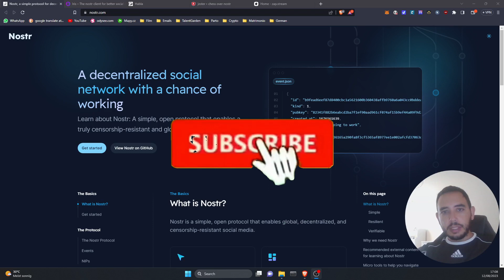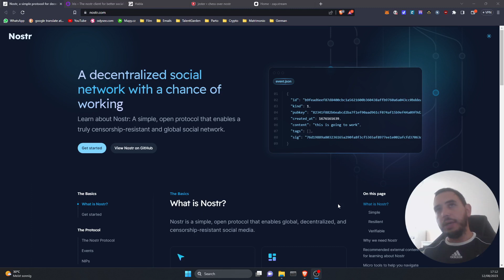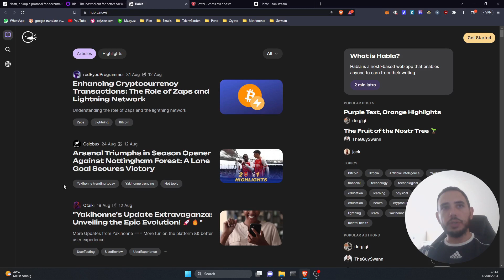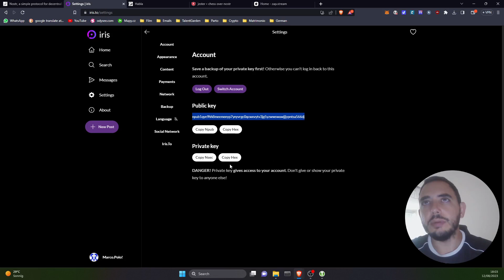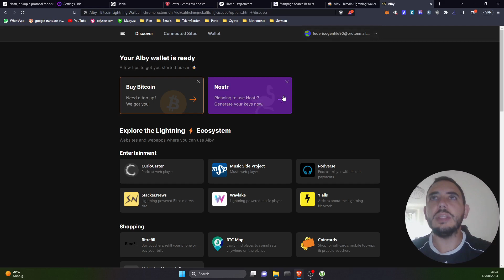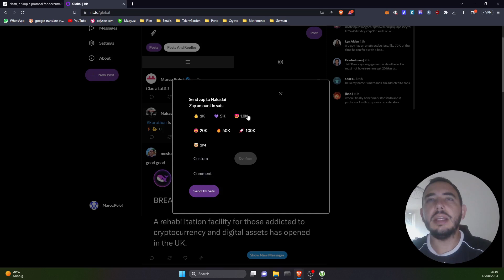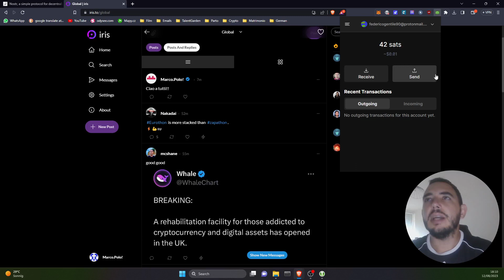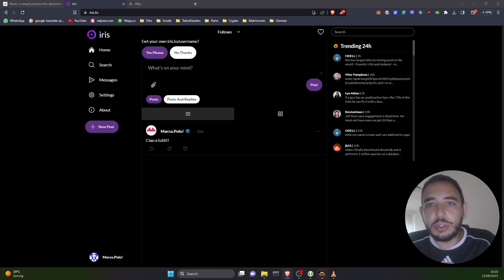NOSTR Tutorial - Social Media CRYPTO FRIENDLY, INCESURABILE e DECETRALIZATO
In questo video vediamo come utilizzare il protocollo NOSTR, ossia un ambiente per interagire con social media decentralizzati, incesurabili e che permettono di effettuare pagamenti tramite Bitcoin.

Chapters:
00:00 Intro
02:08 Clients
03:02 Creazione account
04:30 Alby extension
07:04 Zaps
09:00 Outro

DONAZIONI
🎱 BTC: 1AbCnwFnK726uYf3buszxh2fJsob6FQpBq
🎱 ETH: 0xdc9a21d0bc19f018904e676da5eb5add064f8822
🎱 ADA: DdzFFzCqrht7xttZtuWZAKjGNYLKhNdk8xvpVLuCVtN1BQ9cZrXdcNxSQpwjHFb132bN1zfeSeswiDCzSJPjzW87X58kBbBNNNqGbKwA
🎱 BNB: 0xdc9a21d0bc19f018904e676da5eb5add064f8822